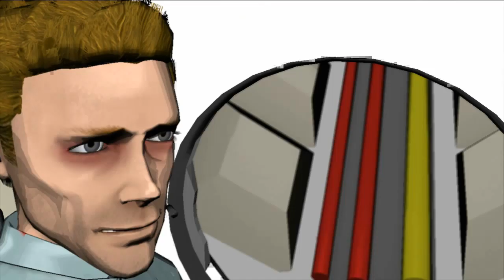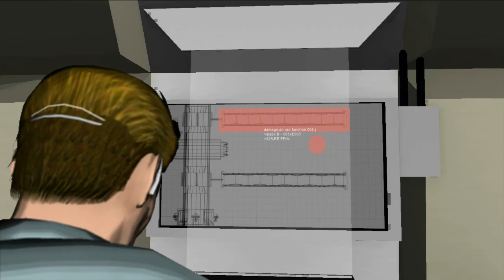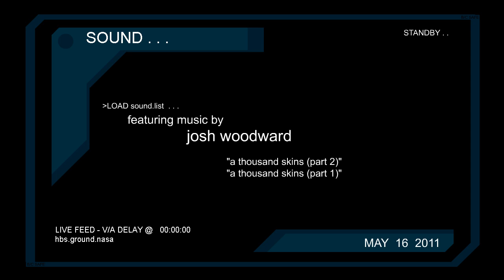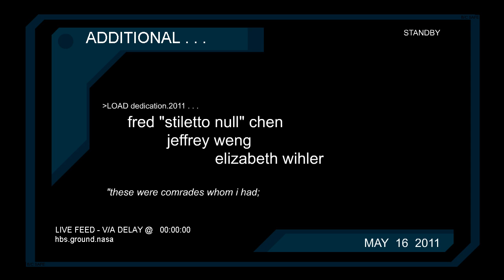Transmission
A lone astronaut, miles from home.

Transmission was written and produced for the University of North Texas' Radio, Television, and Film Program, in Professor James Martin's Digital Narrative course. The majority of the principal photography was completed within Moviestorm, while some short live-action clips were shot on location in Denton, TX. Some final post FX work was done in Adobe Flash, and editing was completed within Adobe Premiere; voiceover recording was done in Pro Tools and recorded at the University of North Texas.

This film features the talent of Michael Percival and Lara Woodhull on voice work, and Davis Kouk as a live actor, as well as music by Josh Woodward Additional foley sound came from the NASA archives and Daniel Polli (orbiter.dansteph.com).

Official selection, Dragon*Con Machinima 2011
Official selection, MachinExpo 2011

Total run time is 12 minutes, 30 seconds.